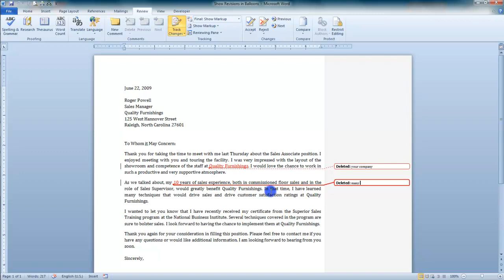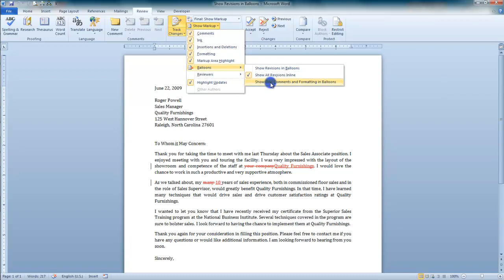27.6 Showing Revisions in Balloons - MS Word (Urdu) - MS Office 2010 Tutorials